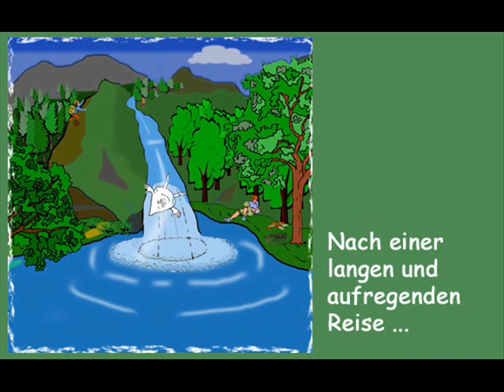Karl der Wassertropfen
Karl ist ein Wassertropfen.
Begleite Karl auf einer langen aufregenden Reise. Er erklärt dir den Kreislauf des Wassers.